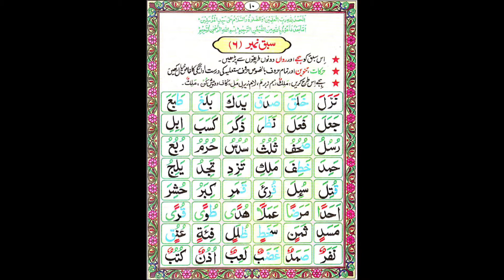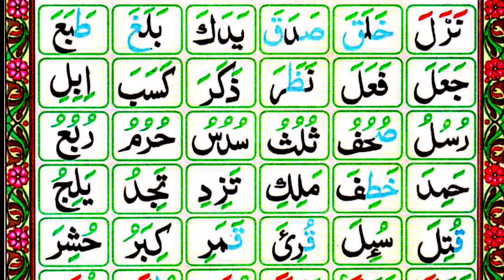Madani Qaida Animated Lesson 6 (part..1) | E Learning Quran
E Learning Quran PK
elearningquran
learning Quran
Learn quran
Quran pak
Quran
equranschool
Quran teacher
quran learning
madani qaida,l
madani qaida lesson
madani qaida lesson 6
noorani qaida
rahmani qaida
arabic alphabets